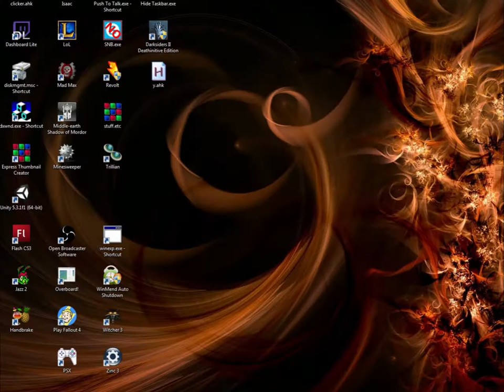Jazz Jackrabbit 2! #2 Lizards in the sewers!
Bap, Bapap! Beebap